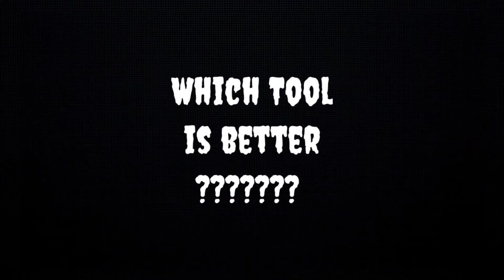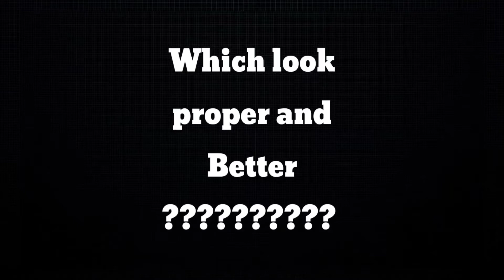Foundation vs cc/bb cream 🤔🤔🤔🤔🤔🤔🤔🤔🤔🤔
hyy everyone😊😊😊😊😊
in today's video🎥🎥🎥🎥 I m sharing with u which is better foundation vs bb / cc cream 🤔🤔🤔🤔🤔🤔🤔🤔🤔🤔🤔🤔🤔🤔🤔🤔🤔🤔

Another video

All content in this channel is made by me jivika please don't copy it

I hope u like my video and channel
love you all❤❤❤❤❤❤❤❤❤❤❤❤❤❤❤❤❤❤❤❤❤❤❤💕❤❤❤❤❤❤❤❤❤❤❤❤❤❤❤❤❤❤❤❤❤❤❤❤❤❤❤❤❤❤❤❤❤❤❤❤❤❤❤❤
please